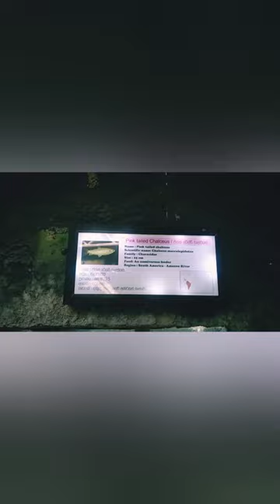Pinktail Chalceus fish 🐟🐠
Hello ! කොහොමද? 🙋🏽‍♂️
If you interested in my work, you can
Click bell icon 🔔
Hey! Let's be friends 💙

The pinktail chalceus (Chalceus macrolepidotus),also called the pinktail characin,is a species of freshwater fish of the family Chalceidae found in South America. It is one of five fish in the genus Chalceus, and is the type species of the genus.
The pinktail chalceus is a small, light-colored freshwater fish with a tail that is usually dark red to pink and is much more intensely colored than the rest of the animal. It has large, noticeable scales and reaches 24.5 cm SL, making it the largest known member of Chalceus. The smallest is Chalceus epakros.

Chalceus epakros, before being classified, was regularly misidentified as either the pinktail chalceus or the yellowfin chalceus (Chalceus erythrurus).C. epakros and the pinktail can be told apart because the pinktail is uniform silvery in color, whereas C. epakros has a line down the middle of either side that reaches its caudal peduncle.
The common name "pinktail chalceus" comes from its caudal fin, which is typically much more saturated in color than the main body. The specific name macrolepidotus means "large scale" in Latin, which is considered an accurate reflection of its scale size;the scales themselves are cycloid.The original description gave it the common name "large-scaled chalceus".

The genus name Chalceus comes from the Greek word chalkos, which means brass or copper.This name was given based on the observation that the scales on the type specimen were coppery ("sometimes golden") when preserved in alcohol.
Upon description by French naturalist Georges Cuvier in 1818, the pinktail chalceus was placed into the new genus Chalceus.By way of monotypy, it ended up as the type species therein. Since then, several additions and retractions have occurred, as well as a redescription of the genus in the year 2004, and there are now five accepted species in total, C. macrolepidotus included.

The original scientific name given by Cuvier has remained its accepted scientific name.Synonyms include Brycon macrolepidotus, Chalceus ararapeera, Chalceus erythrurus, Pellegrina heterolepsis, and Creagrutus pellegrini.The name Chalceus erythrurus has since been assigned to a different species in the genus altogether.

The yellowfin chalceus, C. erythrurus, was briefly classified as Chalceus macrolepidotus iquitensis, a subspecies of the pinktail chalceus, by biologist Shoji Nakashima in 1941.

The pinktail chalceus is found in well-oxygenated (fast-flowing) waters in South America; specifically, it is found in French Guiana, Guyana, and Suriname, inhabiting the Orinoco and Negro Rivers. C. epakros and the pinktail are the only two Chalceus species known to occur in Guyana. It has been non-natively established in Mexico as well, though it is not considered invasive by the Global Register of Introduced and Invasive Species (GRIIS).

The pinktail chalceus is a fast-moving and active fish that stays near the river's surface. It tends to cluster together in schools.[18] Its diet generally consists of small invertebrates;[when searching for food, it may leap out of the water to target a bug above the surface.

It is notably skittish. This is a trait it shares with the yellowfin chalceus.